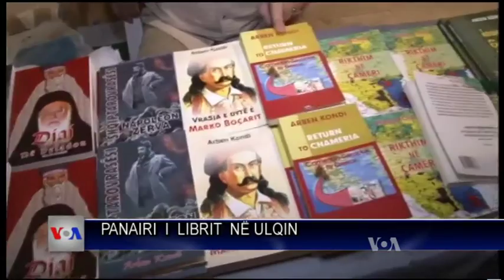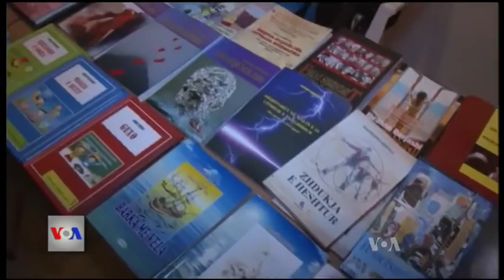Panairi i librit në Ulqin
Në Ulqin mbahet panairi i 15-të vjetor i librit